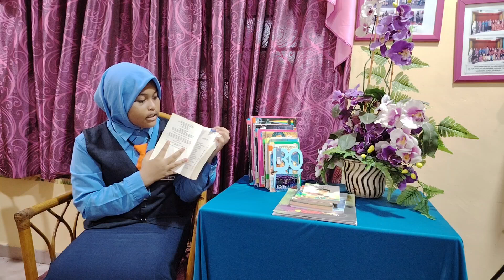BICARA BUKU 2024 BAHASA INGGERIS SR